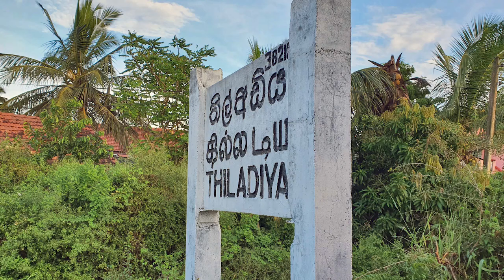Thil Adiya Railway Station - video 1